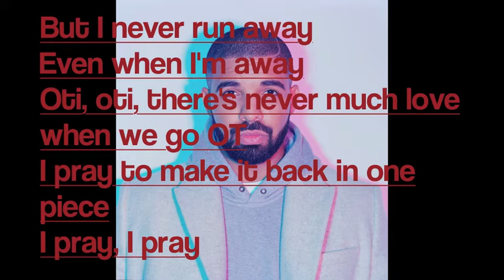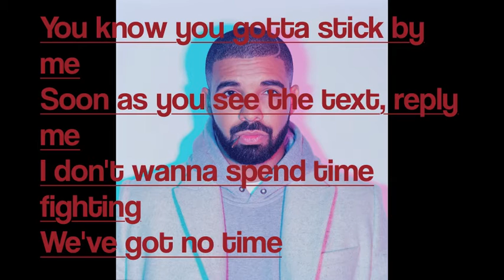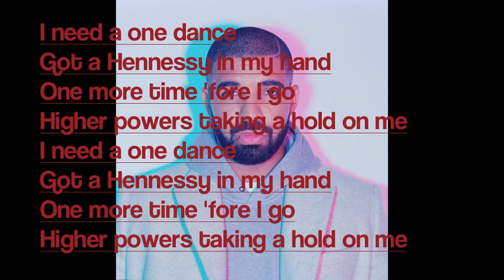Drake One Dance Lyrics